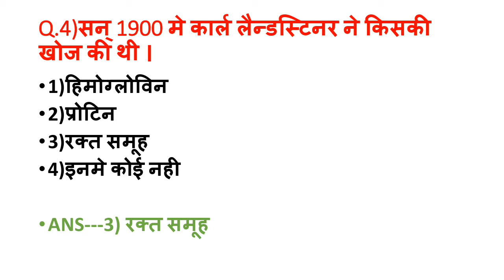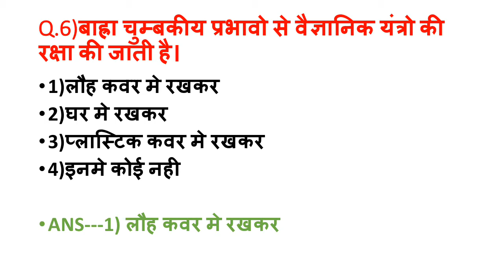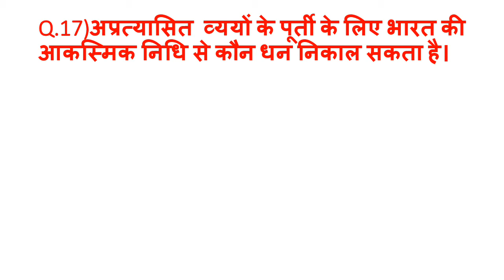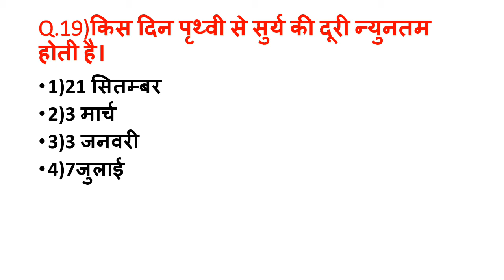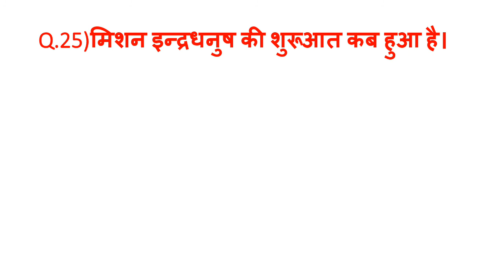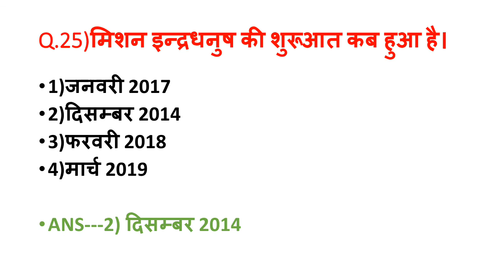रेलवे परीक्षा 2020( सामान्य अध्ययन )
प्रैक्टिस सेट-8 इस विडियो मे रेलवे मे पूछे गए 25 महत्वपूर्ण प्रश्नो को कवर किया गया है जो की तैयारी कर रहे परीक्षार्थियों के लिए काफि मददगार होगा
यह कुल 100सेट होगा तो मेरे चैनल पर बने रहिएगा और प्रक्टिस करते रहिए।